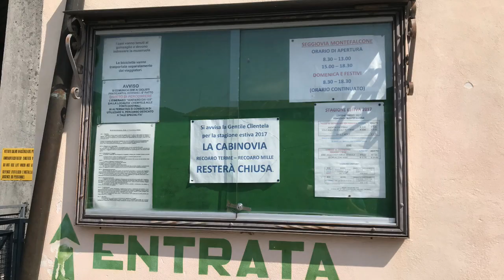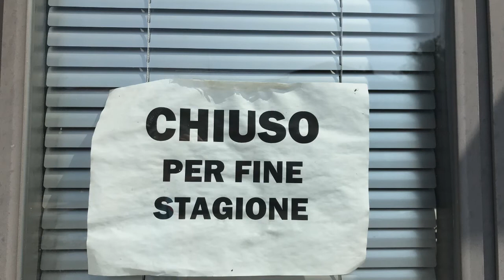Cabinovia Recoaro 1000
Arrivo della cabinovia Recoaro - Recoaro 1000. Purtroppo continua l’abbandono delle infrastrutture del territorio recoarese.